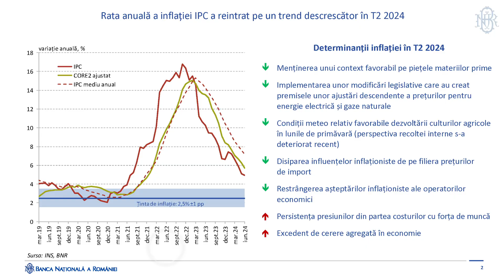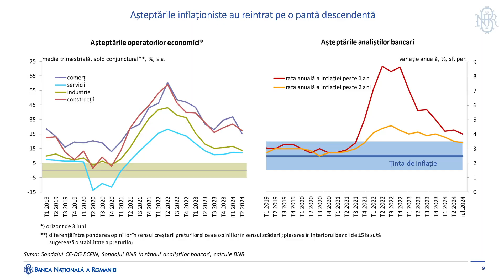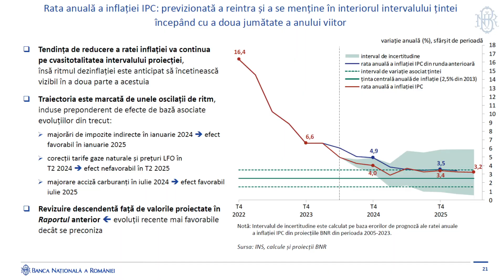Conferință de presă: Raport trimestrial asupra inflaţiei, august 2024 – rezumat video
Guvernatorul BNR, Mugur Isărescu, a susținut o conferință de presă cu ocazia lansării Raportului trimestrial asupra inflației, ediția august 2024. Vă prezentăm un material video în care au fost sintetizate cele mai importante idei din cadrul evenimentului.

👉 Mugur Isărescu a arătat că rata anuală a inflației a reintrat pe un trend descrescător în trimestrul doi din 2024, „așa cum am prognozat”, însă a atras atenția că „avem o persistență a presiunilor din partea costurilor cu forța de muncă și un excedent de cerere agregată în economie, care acționează în continuare în sensul creșterii prețurilor”.

👉 Guvernatorul BNR a arătat că poate fi observată o dezinflație relativ accentuată la alimente, însa, în domeniul serviciilor avem o creștere continuă. „Acest lucru este legat și de procesul de convergență reală, de creștere a veniturilor. (...) În cadrul serviciilor salariile ocupă o pondere mai mare și acolo creșterile de productivitate nu pot să fie foarte mari, deci ne așteptăm ca în continuare serviciile să țină inflația relativ mai sus în România, atât timp cât convergența reală acționează”, a declarat Mugur Isărescu.

👉 Guvernatorul a apreciat în sens pozitiv faptul că avem o creștere economică bazată aproape permanent pe investiții, precum și stabilitatea cursului de schimb.

👉 Față de prognoza anterioară, rata anuală a inflației bazată pe IPC este semnificativ sub cea anterioară. Guvernatorul a apreciat că prognoza nu arată rău, dar a subliniat că în ultimele comunicate și rapoarte BNR a folosit abundent cuvintele „riscuri” și „incertitudini” și a exemplificat care ar fi acestea la adresa traiectoriei proiectate a ratei inflației.